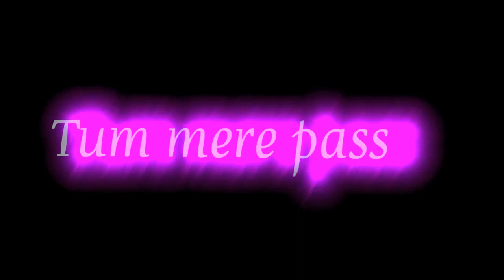CHOCOLATE DAY Black Screen Status 🖤 For Both (Single & Mingle)🤍 Happy Chocolate Day 🍫